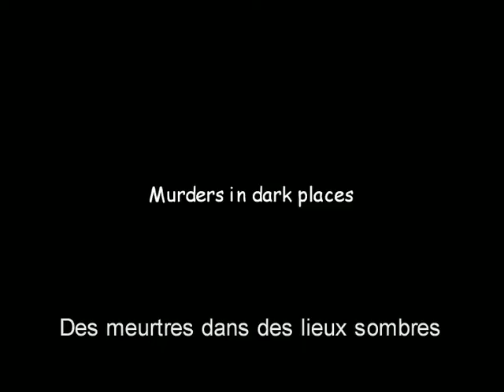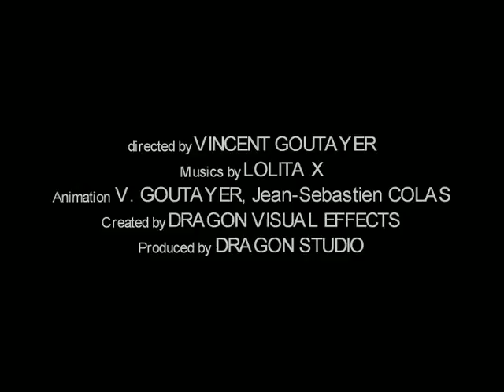trailer TANKARO OF THE SUN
trailer n°1 du prochain film DRAGON STUDIO